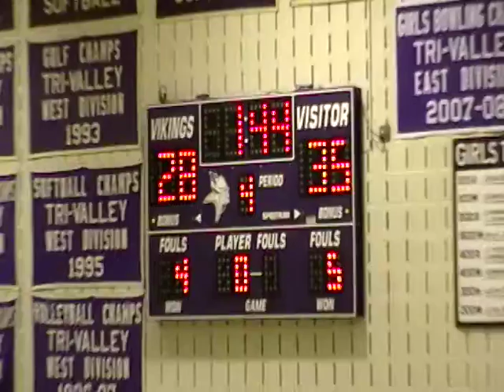jv girls baskteball